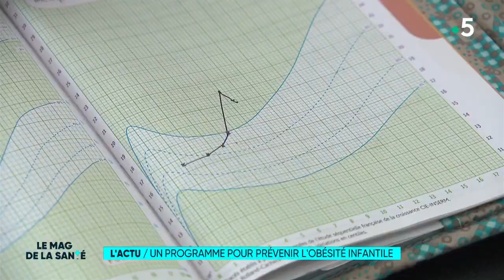Un programme pour prévenir l'obésité infantile - Le Magazine de la Santé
Depuis 2018, une mission expérimentale est menée dans plusieurs départements : le Nord, le Pas-De-Calais, la Seine-Saint-Denis et la Réunion pour aider les enfants de 2 à 8 ans en surpoids à retrouver un équilibre alimentaire. " Retrouve ton cap" est entièrement pris en charge par la sécurité sociale.